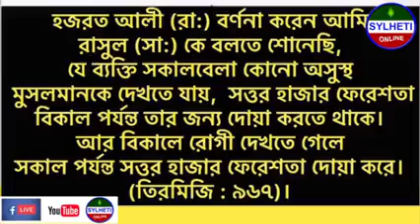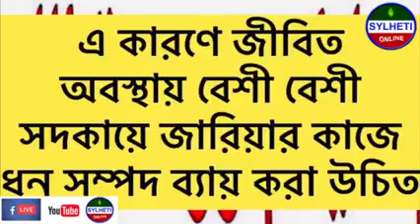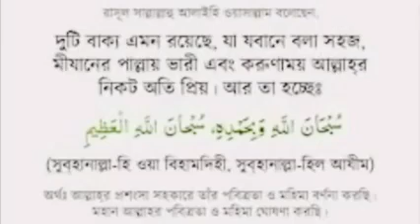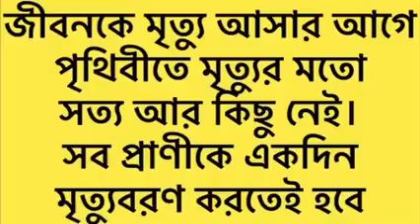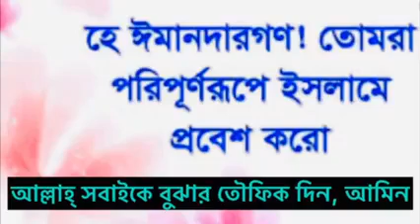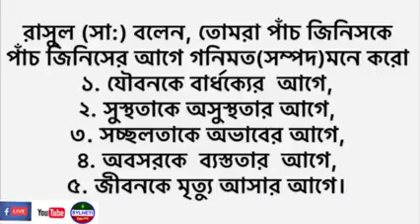জিবনে এই রখন কি চিন্তা করেছেন DID YOU EVER THINK LIKE THIS Sylheti Online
জিবনে এই রখন কি চিন্তা করেছেন DID YOU EVER THINK LIKE THIS Sylheti Online, আল্লাহ আমাদের প্রতিটি কাজ রাসুল (সা:) এর সুন্নাহ অনুযায়ী এবং কুরআন ও হাদিস মেনে সঠিক পথে চলার তৌফিক দান করুন, আমিন

Thank you to Subscribing to My Youtube channel Sylheti Online Videos from This channel (Sylheti Online) will contain Educational awareness, Entertainment, Islamic videos and Waz, Duas, Community awareness and Local issues update, Bangladeshi community news update, Charity programmes, Games. Question and Answer.

I Hope this video will be  Benefit for you. Please watch my next few videos and see if you like anything important or interesting-!!!

কম সময়ে বউকে খুশি করা যায় | HELP YOUR WIFE EASY TO MAKE GRILLED CHICKEN AT HOME COOKING VERY NICE

আপনার বউকে আপনি কিতা ডাখইন ভাইদের কথাটা সম্পূর্ণ শুনেন WHAT DO YOU CALL YOUR WIFE PLEASE LISTEN THIS

লন্ডনে কবর দিতে পয়সা লাগবেনা কাদের FREE MUSLIM BURIAL LONDON FOR WHO GRAVE CEMETERY FUNERAL SERVICE

যে আমলে স্বয়ং জান্নাত ও জাহান্নাম আমাদের জন্য দুয়া করে | JANNAH & JAHANNAM MAKE DUA FOR YOU

নরম দিল করতে হলে কি করতে হবে HOW TO MAKE HERT SOFT আমরা মুখে যা বলি তাকি করি?

আসসালামু আলাইকুম। আশাকরি ভাল আছেন। আপনার কাছে একটি অনুরুধ করতে চাই । আপনি নিজে পড়ুন, অন্যকে পড়ার সুযোগ করে দিন প্লিজ

রাসূল (সা:)বলেছেন: আমার কথা (অন্যদের কাছে) পৌছিয়ে দাও, তা যদি একটি আয়াতও হয়। (সহীহ বুখারীঃ ৩২১৫)

মনে রাখবেন আপনার একটি লাইক বা শেয়ার এর কারনে যত মানুষ এই পেইজটিতেকে কিছু শিকবে এবং আমল করবে আপনি এর সাওয়াব পাইতে তাকবেন

ইনশাআল্লাহ এই পেইজটিতে আমার জানামতে অনেক শিক্ষামূলক পোস্ট দেওয়া হবে বাংলা এবং ইনংলিশে।

ইনশাআল্লাহ, এটা আপনার এবং আমার জন্যে  সদকায়ে জারিয়া হয়ে থাকবে।

এখন আপনার কাছে অনুরুধ হল উপরের  হাদিসের উপর আমল করা, আর অন্যের মাঝে পৌছে দেয়া তাই এখনই পেইজটি লাইক, শেয়ার করে সাদকায়ে জারিয়ার সাওয়াব অর্জন করুন।"

আল্লাহ সুবহানাল্লাহ্ আমাদের সকলকে বোঝার এবং সদকায়ে জারিয়ার আমল করার তৌফিক দান করুন – আমীন।

  """জাযাকাল্লাহ খাইরান"""
অর্থ :- আল্লাহ আপনাকে (সবরকম কল্যাণ দান করুন) উত্তম প্রতিদান দিন।